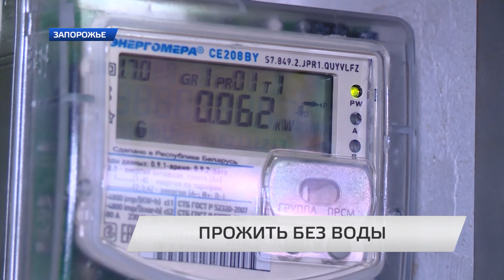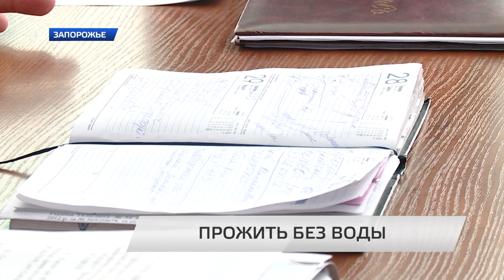Жить без воды — как в средневековье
Великий Луг известен как один из самых шикарных районов города. Но есть в этом районе и несколько многоквартирных домов. В частности на улице Зеленой. Дома номер 51 и 53. Обычные пятиэтажки, обычные жильцы, и, к сожалению, обычные проблемы. А недавно к ним добавилась еще одна. Первого апреля, после окончания отопительного сезона в этих домах пропала горячая вода. Люди ждали осень — была надежда, что  началом нового отопительного сезона привычные блага цивилизации вернуться в их квартиры. Но, не смотря на горячие батареи и работающую буквально под окнами котельную, горячая вода там  так и не появилась.